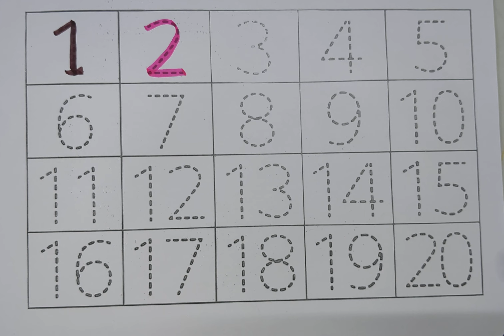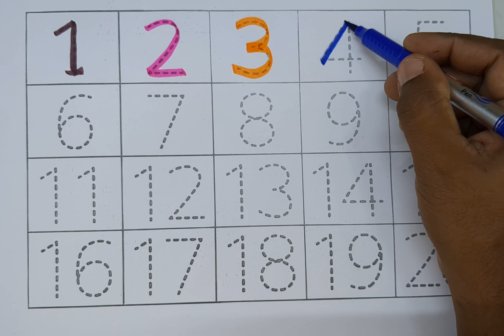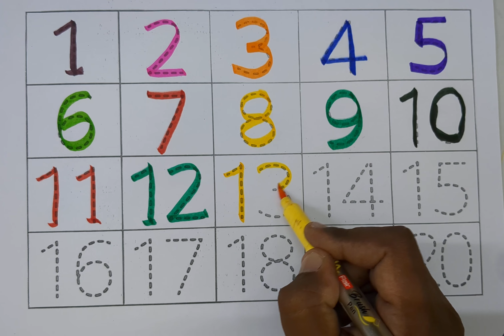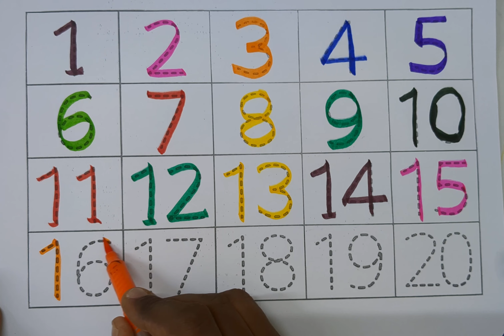1 to 20 numbers, one to hundreds numbers, one two three, 123 counting numbers Name,1 से 20 तक गिनती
1 to 20 numbers, one to hundreds numbers, one two three, 123 counting numbers Name,1 से 20 तक गिनती

Your query
Learning numbers
Learn Numbers
Counting objects 1-10
Counting numbers
Numbers songs 1 to 30
Learn to numbers
Learn color
Big numbers song
Numbers song 123
123 numbers
12345 Song
1234 counting
12345
Number songs
Number 1-100
Numbers for kids
12345 rhymes
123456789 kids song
123 counting for kids
123 counting song
123 song
Abcd 1234